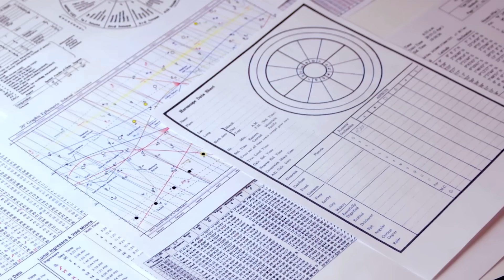বৃহস্পতির সঞ্চার। মীন রাশি । ১লা জানুয়ারি থেকে সরল গতিতে দেবগুরু । Jupiter Transit। Pisces 2024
এই ভিডিওতে বৃহস্পতির সঞ্চার নিয়ে আলোচনা করা হয়েছে । নির্দিষ্ট এই ভিডিওটিতে মীন রাশির জাতক জাতিকারা বা মীন লগ্নের জাতক জাতিকারা দের জন্য প্রেডিকশন করা হয়েছে।